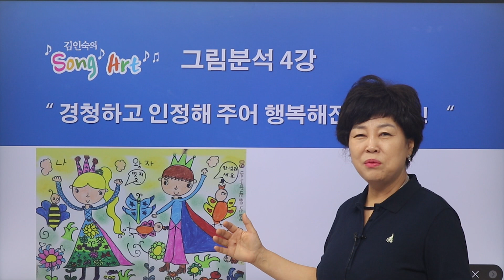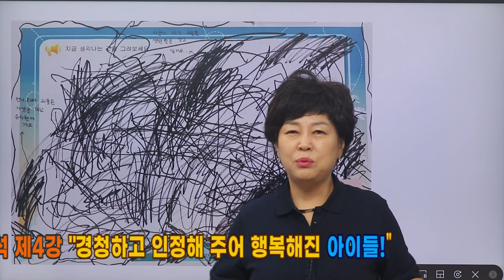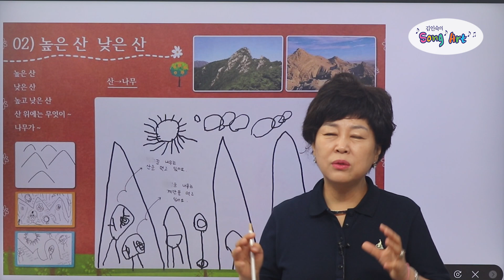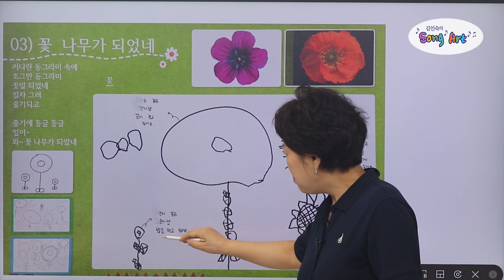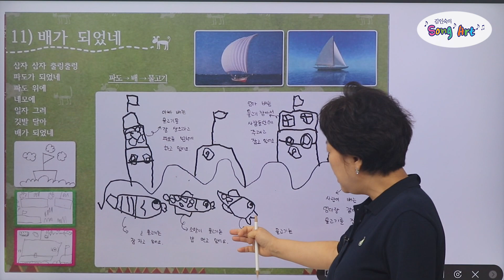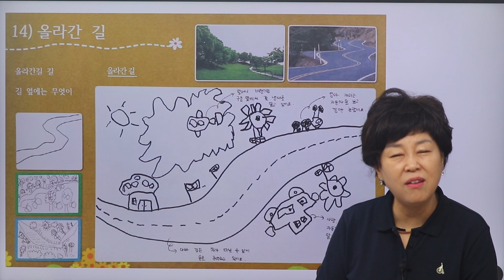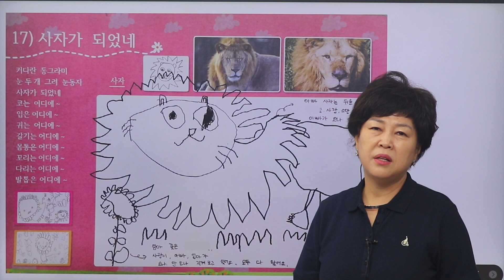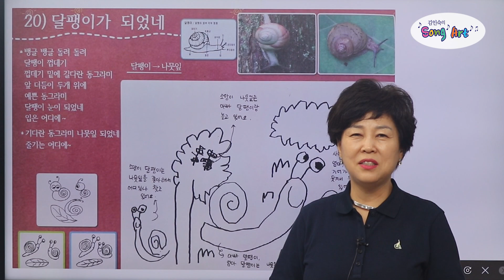그림분석 송아트- 부모교육 제4강 "경청하고 인정해주어 행복해진 아이들"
"그림 속에 내 아이의 비밀이 있다."
- 경청하고 인정해주어 행복해진 아이들-